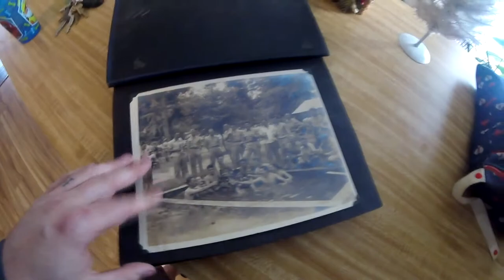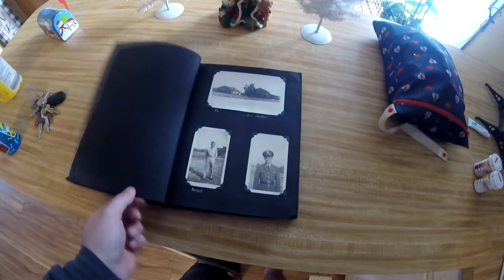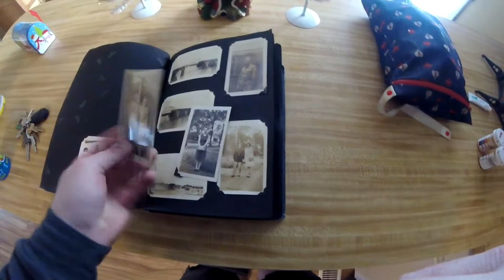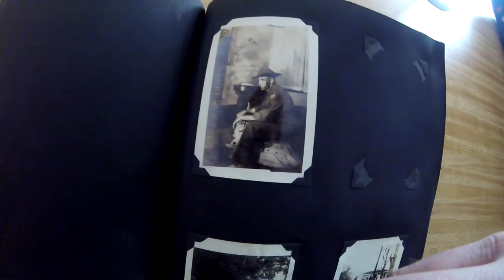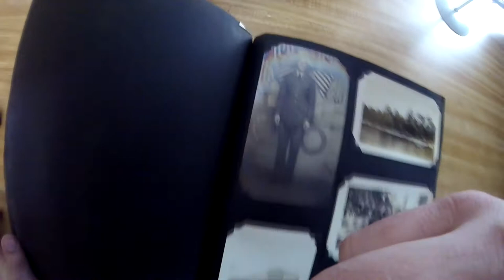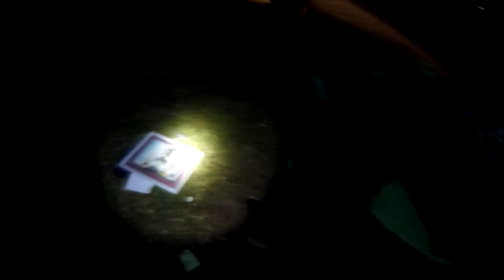american history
You can find the series on either channel.

THE BEARDED LINKS

THOSE WHO ARE INVOLVED WITH MAKING THE BEARD